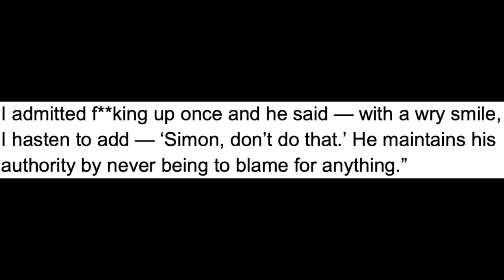Simon Pegg Defends Irresponsible 'Joke' With Tom Cruise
Graeme O'Neil reacts to Simon Pegg bashing people who think it's inappropriate for him and Tom Cruise to have a running joke to never take responsibility on a film set.